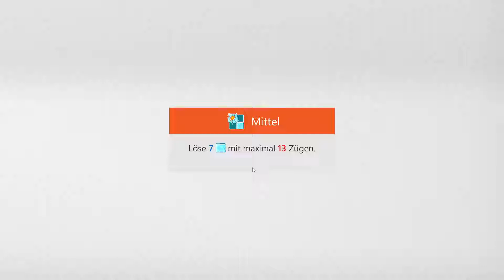Sudoku Ice Breaker - Medium | Jan 27, 2022 | Goal: Clear 7 ice blocks in no more than 13 moves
Sudoku Ice Breaker - Medium | Jan 27, 2022 | Solution for Microsoft Sudoku Daily Challenges
Sudoku Eisbrecher - Mittel | 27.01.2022 | Aufgabe: Löse 7 Eisblöcke mit maximal 13 Zügen
Sudoku Eisbrecher - Mittel | 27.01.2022 | Lösung für Microsoft Sudoku täg. Herausforderung